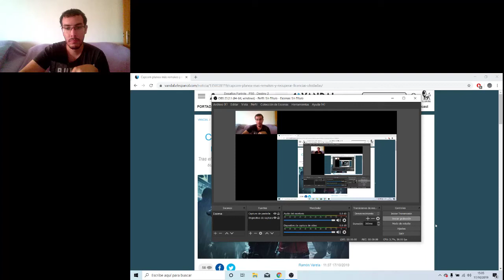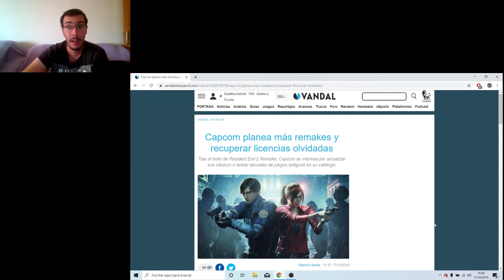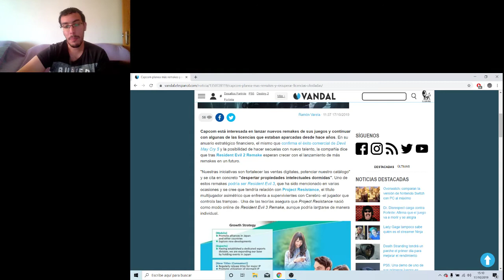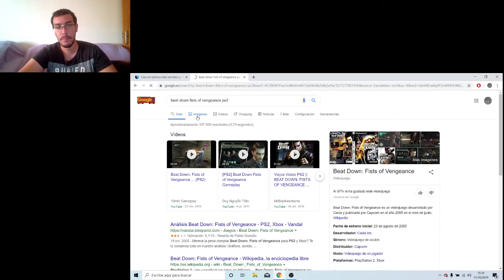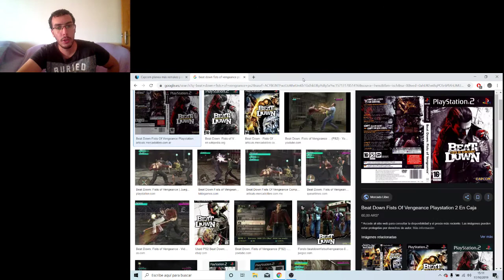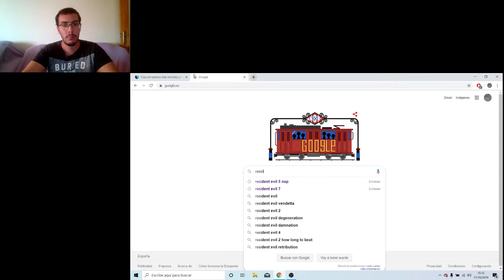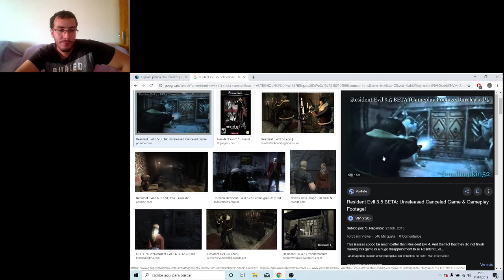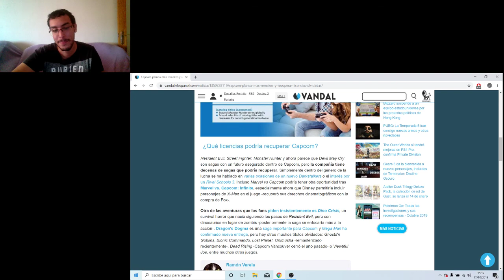Capcom quiere traer de vuelta sus ip abandonadas ¿Dino crisis remake en camino?